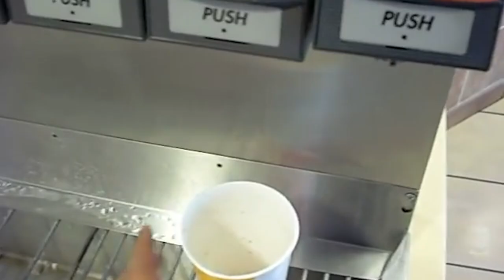(Agy)rombolás! - Godzilla II: A szörnyek királya kritika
A 2014-es Godzillával az volt a legnagyobb gond, hogy alig volt benne kaiju-csörte: no, de vajon a folytatásban van elég bunyó? Kritikánkból kiderül.